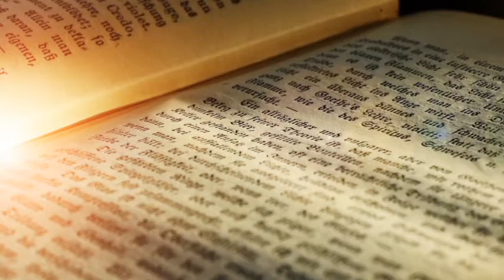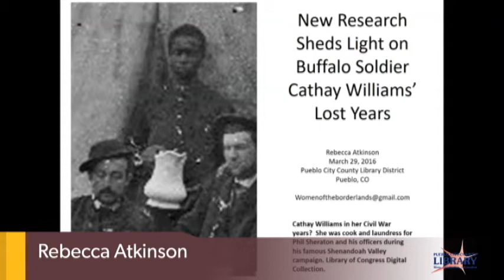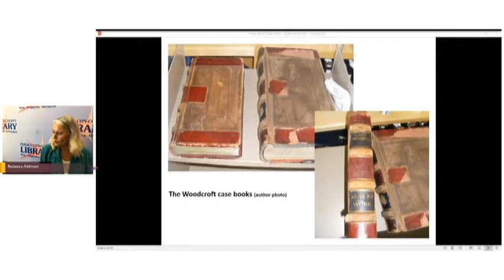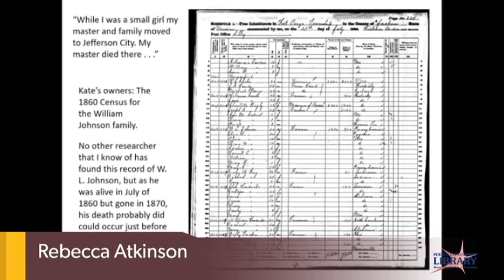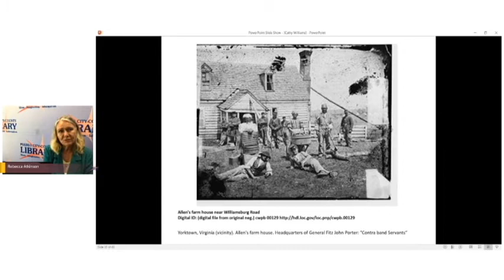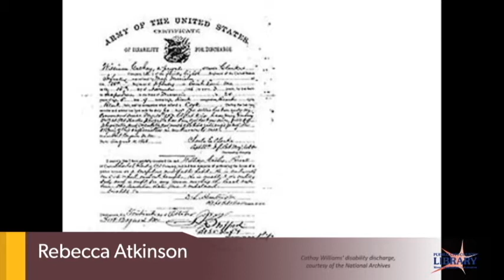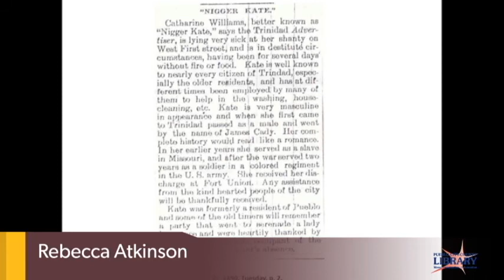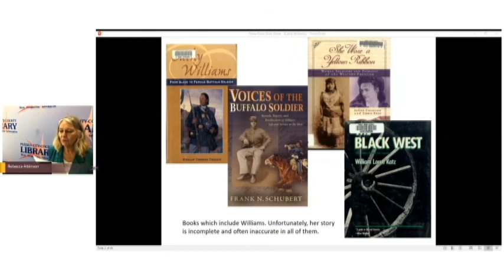Rebecca Atkinson, Cathy Williams V1